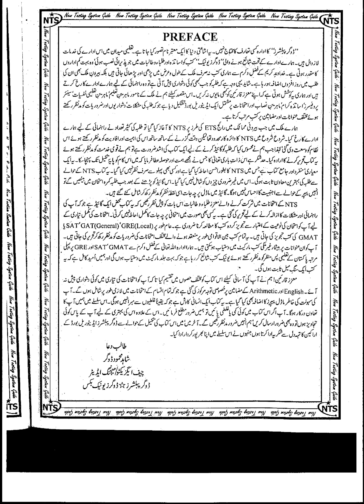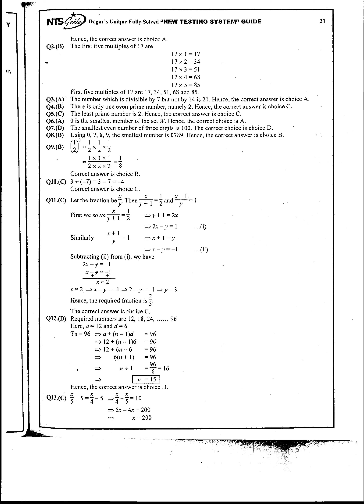video2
pewdiepie
music
asmr
fun
google
india
pakistan
united states of america
usa
uae
movie
clip
fortnite
old town
baby shark
babies
child
love
must
snl
bts
kml
kil
gk
hu
del
jiue
ghue
hsye
jwu
jius
ghur
shi
qoufs
alodjf
jkdshfuis
sdhfuie
dshncie
dnciew
cniehf
ceuiwfhds
jlsdifuh
nvfksp
sfdvnf
nvkr
ndkfuyesr
woqiwefhs
vwepoufos
vjh
hofvs
fdv
neorv
fver
vn
fhkv
sfd
fkjvsdf
vn
sdf
vh
dfvh
dfn
fkvnf
kdf
hvnd
sdfjvh
ns
dfvh
sdfvh
nlsdvdfvldfsihvjrh
vj
vi
dfv
dfjv
xsdfljvhdfjvlsdf
sdfljvdlsufnreuj
pkd
poe
piyr
pkduf
dhu
jih
hby
jdi
kst
mci
cby
dhu